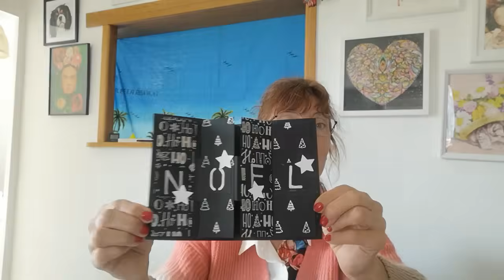PATOUILLONS :LA VASELINE EN SCRAPBOOKING